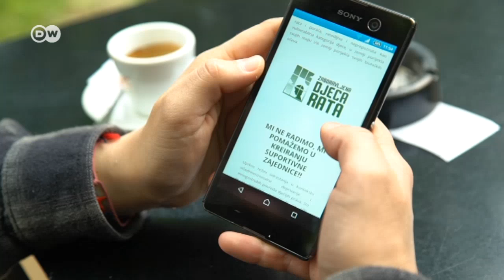Bosna'nın "tecavüz çocukları" haklarını istiyor - DW Türkçe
Bosna-Hersek'te toplumda kimliklerini gizleyerek yaşamayı tercih eden bir grup insan var. Onlar kendilerini "görünmez çocuklar" olarak adlandırıyor. Onlar, 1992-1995 yılları arasındaki Bosna Savaşı sırasında düşman askerlerinin tecavüzüne uğrayıp hamile kalan kadınların dünyaya getirdiği çocuklar. Bu çocuklar, savaş sırasında işlenen suçların ve travmanın hatırlatıcısı olduklarından çoğunlukla toplum dışına itiliyorlar. Ama artık 20'li yaşların ortasında olan bu gençler, ortaya çıkıp haklarını ve toplumda tanınma talep ediyor.